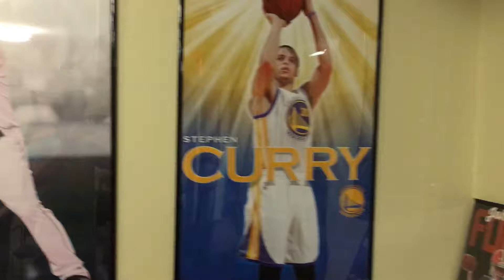Camp 2016 Day 1